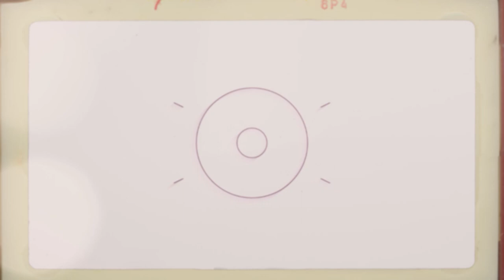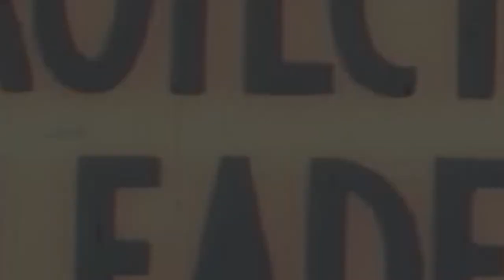IN GESPREK MET ... 07 DECEMBER 2022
Onderwerpen:
* depressie bij kinderen - kinderpsycholoog Julio Cruden
* influencers aan het woord